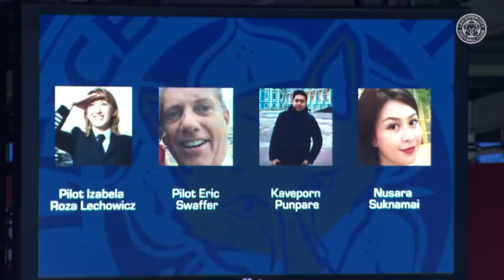Emotional Minute's Silence Before Cardiff City vs. Leicester City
Cardiff City and Leicester City wonderfully observe a minute's silence on Saturday at the Cardiff City Stadium.